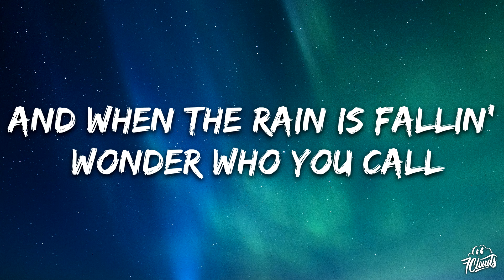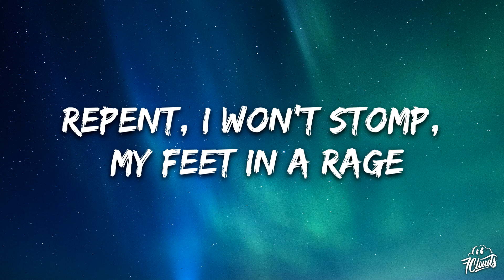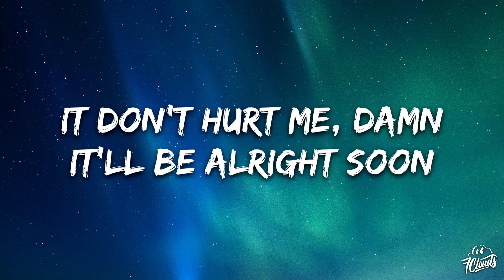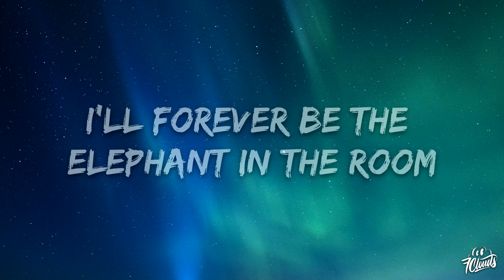XXXTENTACION - Let's Pretend We're Numb (Lyrics)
🎤 Lyrics:

As a fair warning to everyone listening to this song
I advise you to not hide your feelings
Don't pretend to be okay when you're not okay
Don't pretend to be happy when you're sad
It'll only lead to your misery
Don't you fucking hate it when you hear my name?
I feel the same and when you hear this you gon' feel the pain
And all these niggas that you fuckin with to get away
But girl I know you think about it almost everyday
And I'll be honest I be jealous of these niggas, true
How you feelin with these niggas that you talk to?
Captivated by your mind and your walk too
Can't replace you with these bitches that I talk to
This ain't lust, it's love, we had trust, what's good?
I should've held you close, should've kept you warm
And when the rain is fallin', wonder who you call
Don't pray to god, you rather cry than call
Don't jump, pretend it don't hurt
Repent, I won't stomp, my feet in a rage
My nigga I'm no chump
Need you and I crave you, hate you
Think I ripped the wings off of my fuckin' angel
It don't hurt me, damn
It'll be alright soon
I'll forever be the
I'll forever be the elephant in the room
I'll always love you
I'm sorry